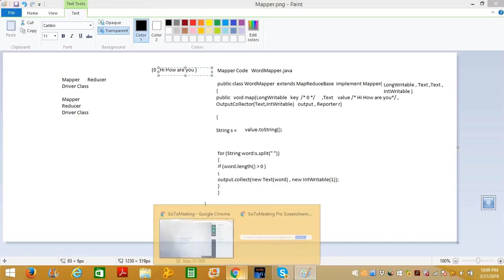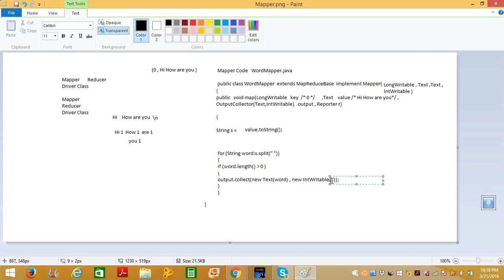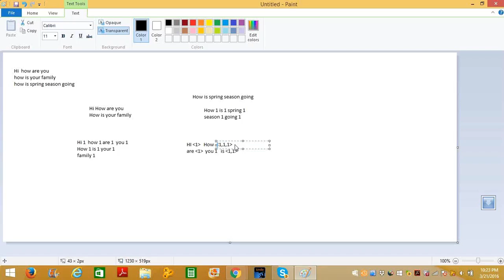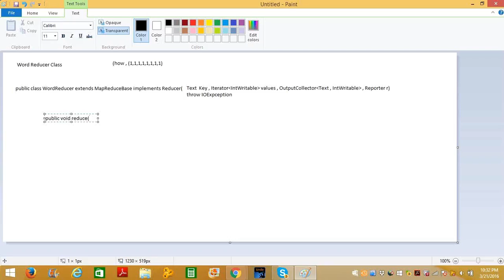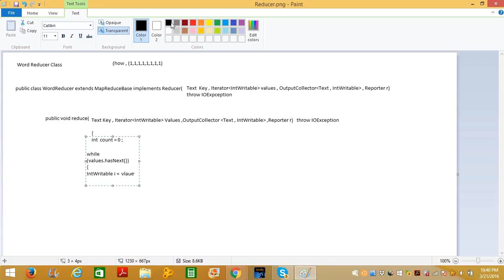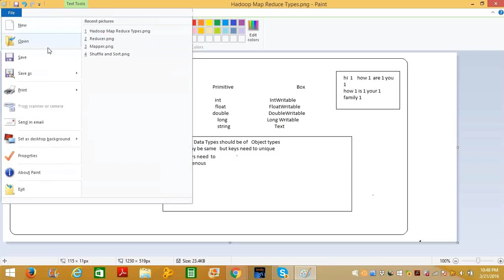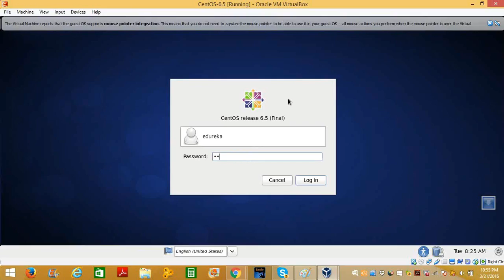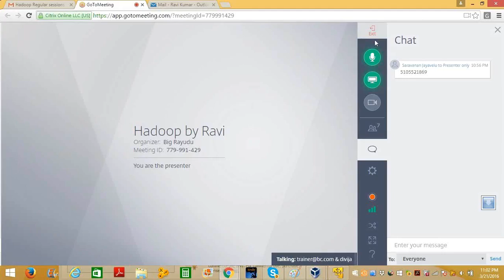Hadoop Ravikumar 20160303 Google Drive 15